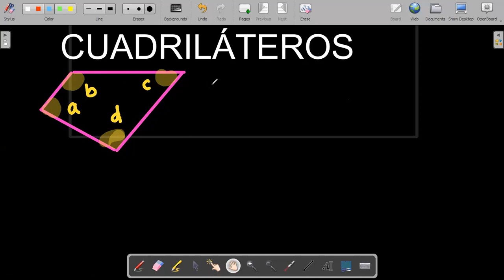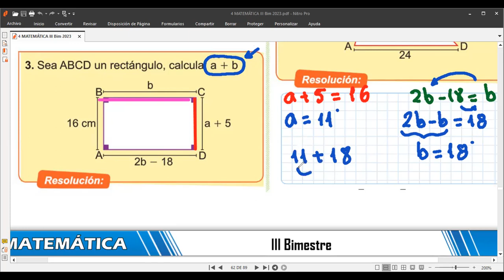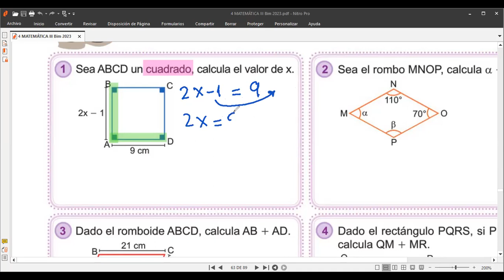4to Grado Tema CUADRILÁTEROS